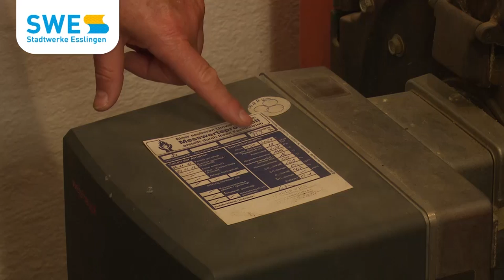Interview mit Grischa Prömel: Ein Esslinger bei Olympia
Er lernte in Esslingen das Fußballspielen und stand vergangenes Jahr mit der deutschen Mannschaft im olympischen Finale gegen Brasilien und gewann dabei die Silbermedaille: Grischa Prömel.
Wir haben den sympatischen Kicker, der jetzt für den Karlsruher SC am Ball ist, getroffen.